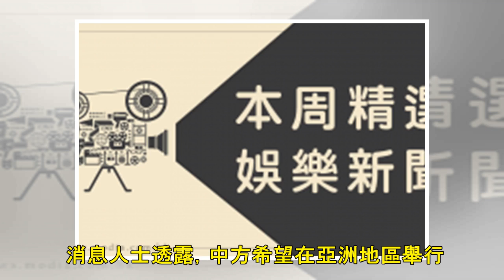中美爭取最快5月27日 簽署貿易協議｜國際｜流動新聞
（資料圖片） 華爾街日報引述消息人士指，中美雙方已經安排新一輪貿易談判面談，尋求達成貿易協議，目標是最快在5月27日(星期一)的美國陣亡將士紀念日，舉行簽署儀式。 報道指，美國貿易代表萊特希澤將於4月...